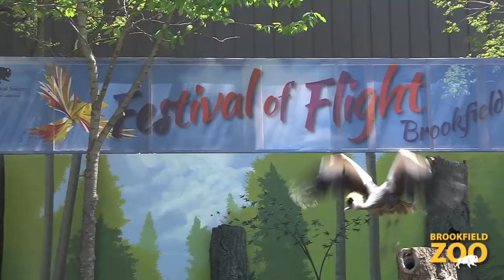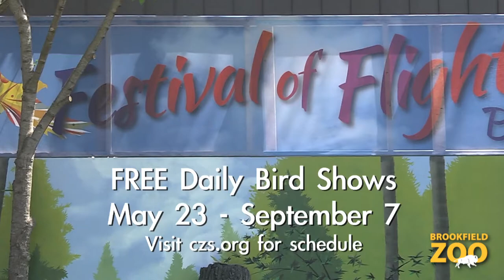NEW! Festival of Flight at Brookfield Zoo!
Festival of Flight begins this Saturday, May 23!  Festival of Flight is a FREE 30-minute engaging, interactive show offered daily that features a variety of birds from around the world demonstrating free-flight natural behavior. The shows are located west of Tropic World and feature audience participation.

Festival of Flight features nearly 20 species of birds, including the hooded vulture, black-crowned crane, red-tailed hawk, harpy eagle, umbrella cockatoo, and more.  for show times and more information.